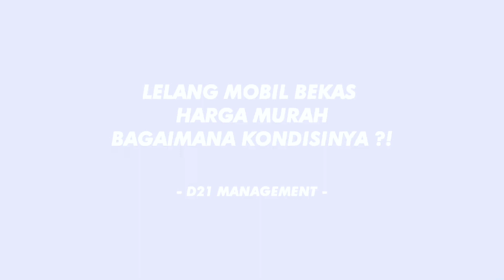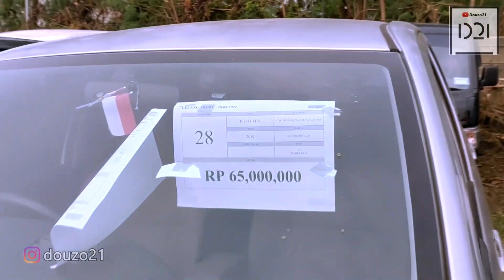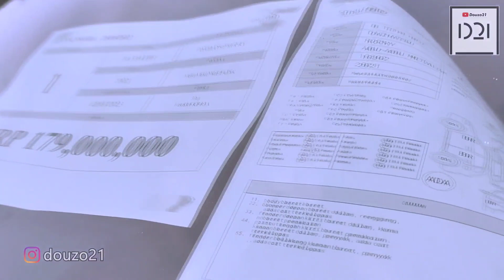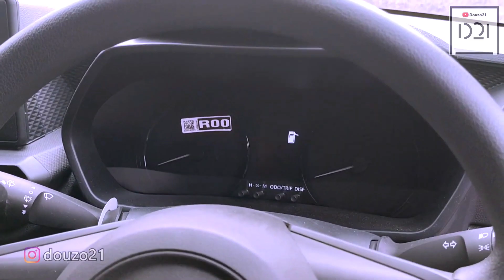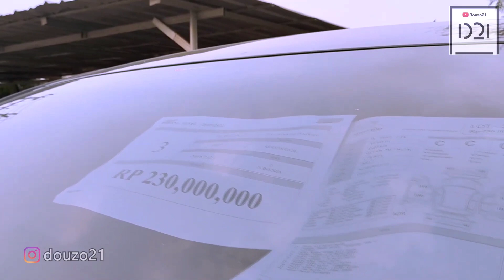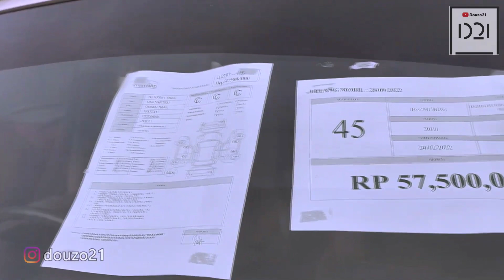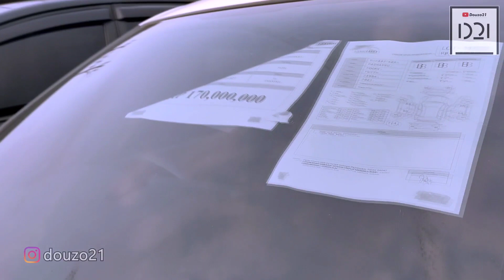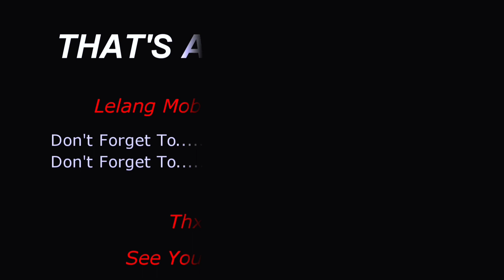MOBIL BEKAS MURAH HARGA DIBAWAH SHOWROOM !? DISINI BANYAK MOBKAS TARIKAN HARGA BAJONG !!